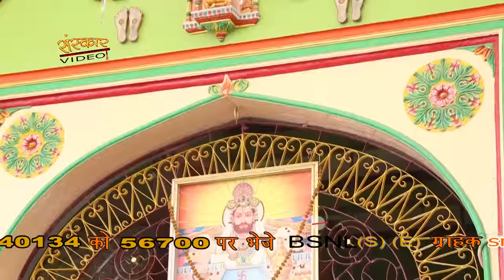MORUDA Rajasthani DJ Song | Baba Ramdevji Song | Pinky Ghalot Song 2016 | Latest Marwadi Song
Watch Hungama Rajasthani Presents

Album Title - Raama Dhani Ra Pyara Ghodaliyo
Track Name - Moruda (Ramdevji)
Singer / Artist Name - Pinky Ghalot
Music Director - Inder Sharma
Lyricist - Bhanwar Mali
Genre - Rajasthani Devotional
Deity/Saint - Ramdev
Temple/Church - Ramdevara
Festival - Baba Ramdev Festival
Mood - Bhajan
Producer - Surendra Parihar
Director - Harish Gahlot
Vendor Name - Sanskar Video Gallery

WATCH it, LIKE it, SHARE it & leave some # Comments